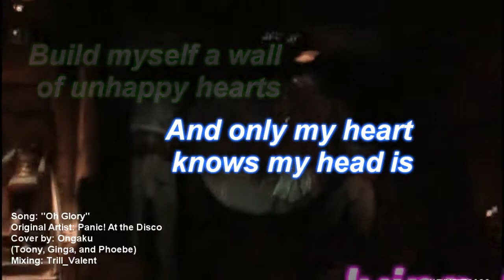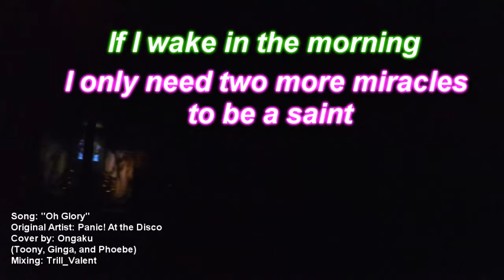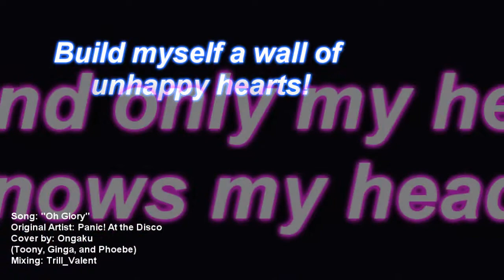"Oh Glory" Cover by Ongaku ♥YT Idol All-Stars !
Hey everyone! This was my team's entry for YT Idol All-Stars! ♥
My lovely singmates are Phoebe and Toony and they did really well too!
 We won Best Group! So I am super proud of this and it drives me to keep going ^_^!